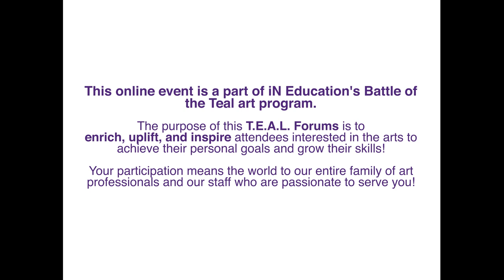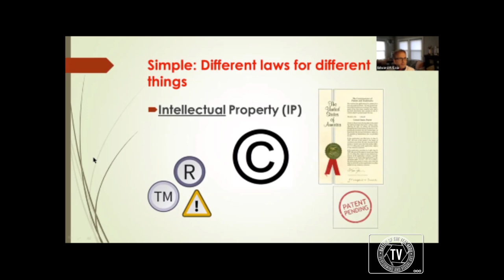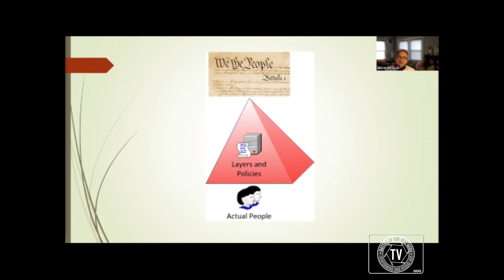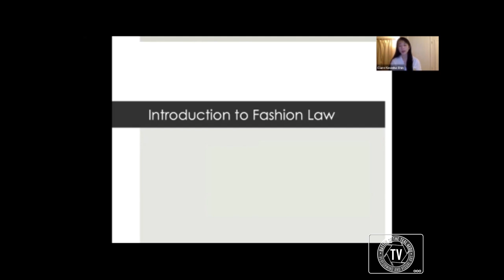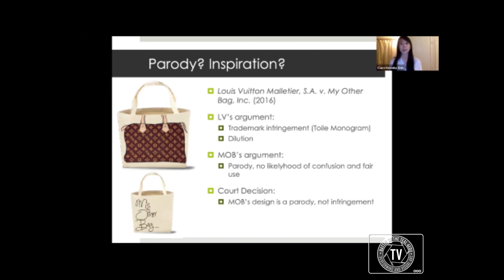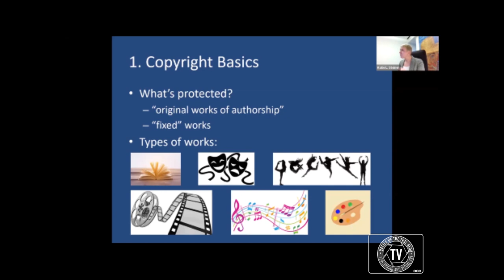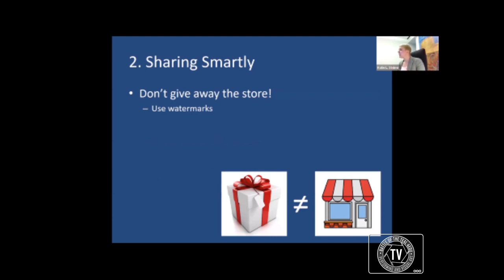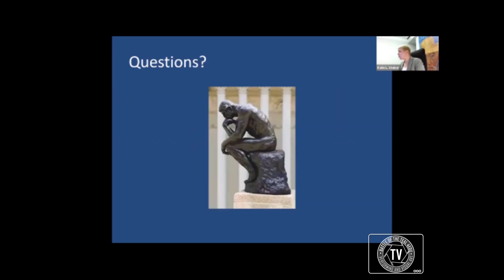Battle of the Teal Forum: Protecting Your Creativity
Protect your creativity while staying on the right side of the law! The Volunteer Lawyers for the Arts (VLA), in partnership with iN Education, present a panel discussion for visual and performing artists (and the attorneys who advise them) wanting to be in the know of various methods to protect their legal rights and avoid infringing the right of others when letting their creativity soar.

Thank you for joining us for a conversation with Edward Caja (Walter | Haverfield LLP), Clare Shin (Case Western Reserve University School of Law), and Katie Steiner (Loeser & Parks LLP) as they share their insights, experiences, and expertise with you.

Special thanks to our partners and collaborators: The Volunteer Lawyers for the Arts (VLA), Cleveland Metropolitan Bar Association (CMBA), and the entire Battle of the Teal art network.

This online event is a part of iN Education's Battle of the Teal art program. The purpose of this T.E.A.L. Forums is to enrich, uplift, and inspire attendees interested in the arts to achieve their personal goals and grow their skills! Your participation means the world to our entire family of art professionals and our staff who are passionate to serve you!